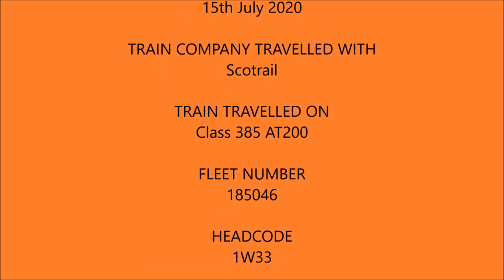385046 from Glasgow Central to Wemyss Bay (Fast Service)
One of videos of All The Class 385 AT200

full journey on 1W33 10:57 service from Glasgow Central to Wemyss Bay fast service with Scotrail Class 385 AT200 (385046)

• Paisley Gilmore Street
• Bishopton
• Port Glasgow
• Whinhill
• Drumfrochar
• Branchton
• Inverkip
• Wemyss Bay